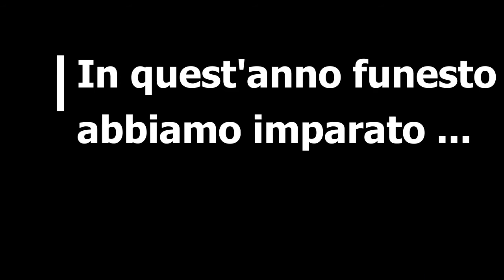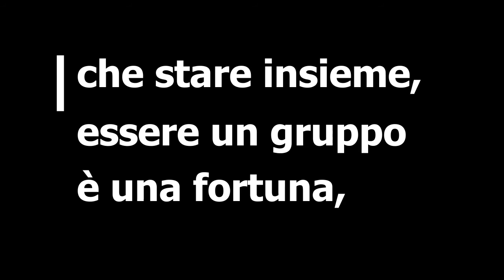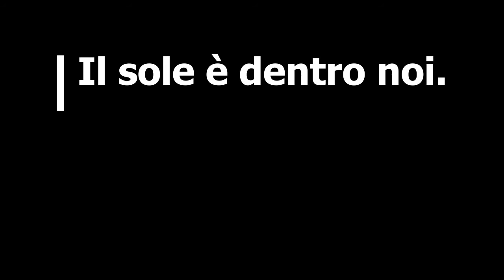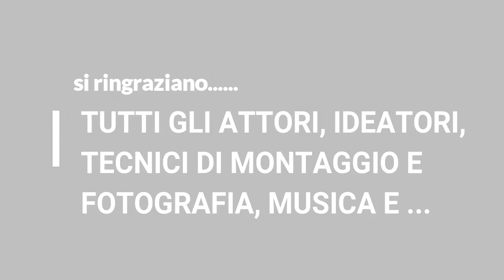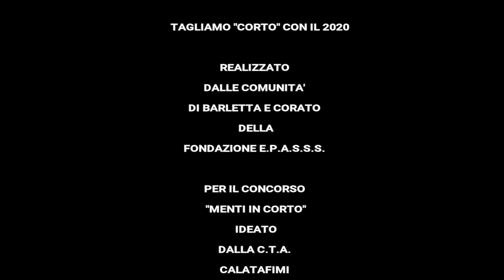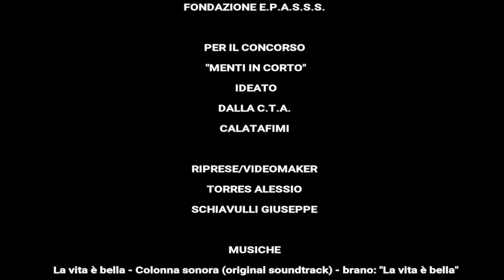Corto TAGLIAMO CORTO CON IL 2020 di Fondazione "E.P.A.S.S.S." di Bari - MENTI IN CORTO 2020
Cortometraggio realizzato dalla C.R.A.P.  e Comunità Alloggio "Barletta e Corato" della Fondazione "E.P.A.S.S.S." sita in Puglia e operante nelle Province di Bari, Barletta-Andria-Trani e Taranto per il 1° Concorso Nazionale di Cortometraggi MENTI IN CORTO organizzato dalla "C.T.A. CALATAFIMI" di Sentiero per la Vita s.r.l.
 Pagine Social:
MENTI IN CORTO
CTA CALATAFIMI